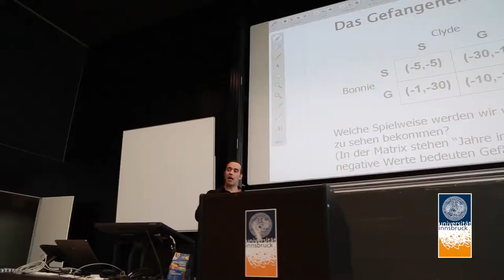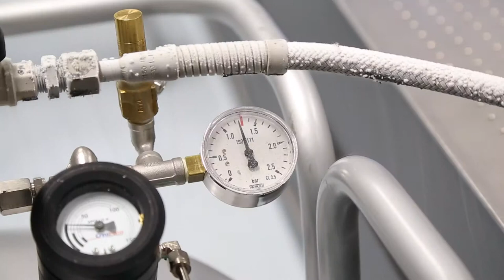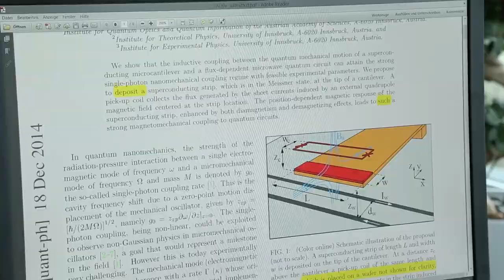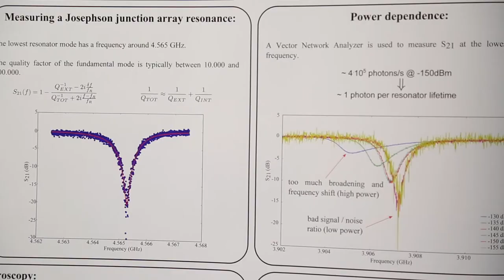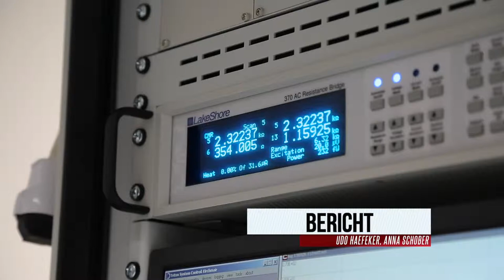Science Vlog - Universität Innsbruck Quantenforschung